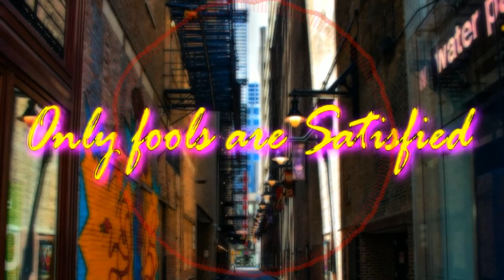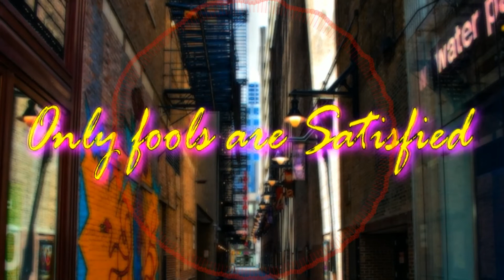Teflon Sega - Bad Things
Our hip hop/new school r&b playlist features the hottest songs and artists with an emphasis on more underground/unsigned artists
Some of the artists we feature are:
Prince of Falls, Teflon Sega, St. Jhn, Pre Kai Ro, and more...